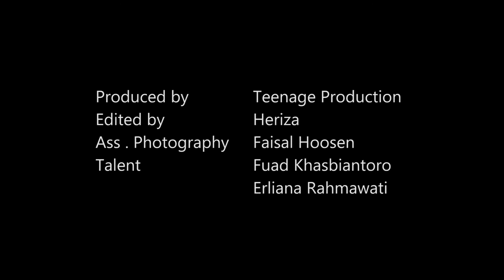How Far I'll Go - MOANA | Khasbiantoro Violin Cover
Ass.videographer : @faisalhosn

My Links!